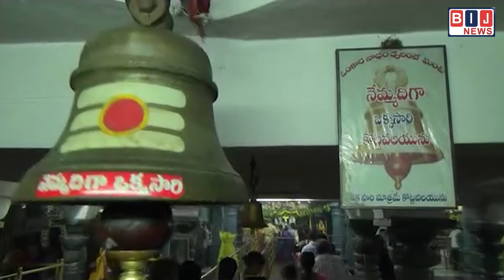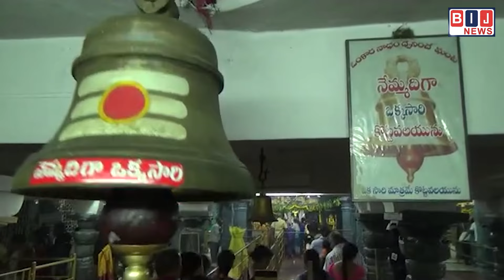అసలు మహాశివరాత్రి ప్రాముఖ్యత ఏమిటి...? ఎందుకు మహాశివరాత్రి పర్వదినాన్ని జరుపుకోవాలి..?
Welcome to  BIJ NEWS channel,
కోరి కొలిచిన వారికి కొంగుబంగారం, అందరి కోరికలను తీర్చే బోళా శంకరుడు అయిన పరమశివుడికి అత్యంత ప్రీతిపాత్రమైన రోజు మహాశివరాత్రి. ప్రతి సంవత్సరం మాఘ బహుళ చతుర్దశి నాడు మహాశివరాత్రిని జరుపుకుంటారు. మహాశివరాత్రి పర్వదినాన శైవ క్షేత్రాలన్నీ శివనామస్మరణతో మారుమ్రోగుతాయి. మహాశివరాత్రి పర్వదినం అంటే శివయ్యకు, శివుడి భక్తులకు అత్యంత ఇష్టమైన రోజు. మహాశివరాత్రి నాడు ఎవరైతే భక్తితో శివుడిని పూజిస్తారో.. ఉపవాస, జాగరణ దీక్షలను ఆచరిస్తారో.. వారికి శుభాలు కలుగుతాయని, శివుడి కటాక్షం వారిపై ఉంటుందని చెబుతారు. మహాశివరాత్రి పర్వదినం సాధారణంగా ఫిబ్రవరి లేదా మార్చి నెలలోనే వస్తుంది. ఇది శీతాకాలం ముగింపు మరియు వసంతకాలం, వేసవి ప్రారంభంలో వస్తుంది. ఇక మహాశివరాత్రి పర్వదినాన్ని శక్తి, ప్రేమ, ఏకత్వం యొక్క స్వరూపంగా భావిస్తారు. శివరాత్రి పర్వదినాన శివయ్యను అత్యంత భక్తి శ్రద్ధలతో పూజిస్తారు.